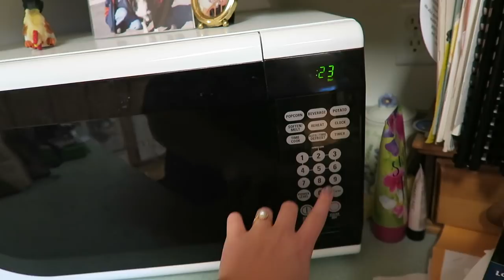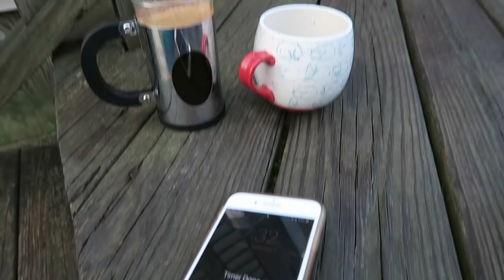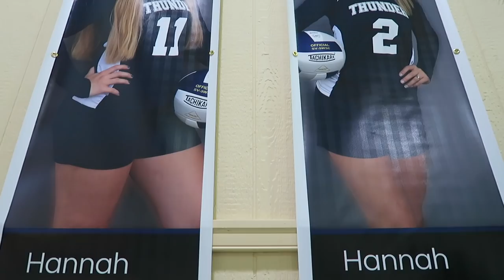day in the life: high school volleyball player [+ hurricane prep]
HOORAY IT'S MONDAY, FRIENDS!! today i have another volleyball video for you. as it's been requested... a million times. i share what a typical volleyball game day is like for me, as a high school student playing varsity volleyball. (with my homeschool team) plus, in this video, i share with you what it's like to prepare for a HURRICANE. :)

any video requests or q&a questions? leave them below.

**Make SURE to watch this in HD 1080p!**

WANNA STALK ME? I dare you...

What I Use:
Thumbnails - iPiccy